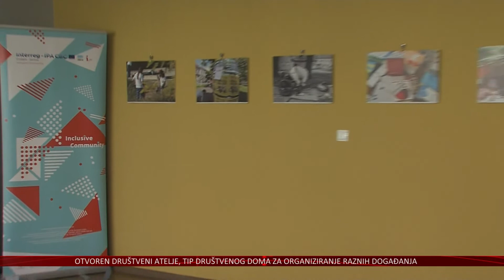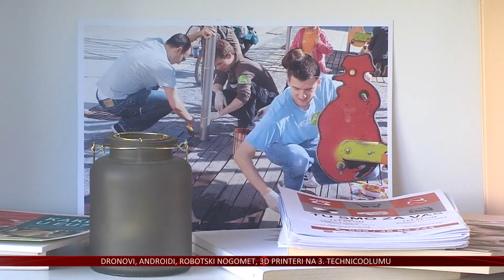Društveni atelje u Županijskoj ulici otvoren za sve građane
Društveni atelje novi je prostor u Osijeku u kojemu građani mogu organizirati različita događanja. Riječ je o inkluzivnom prostoru namijenjenom prvenstveno marginaliziranim osoba i ranjivim skupinama, a sve vodi tim iz DKolektiva.